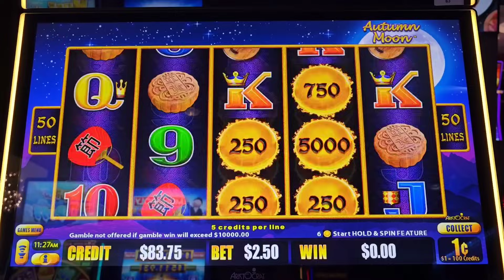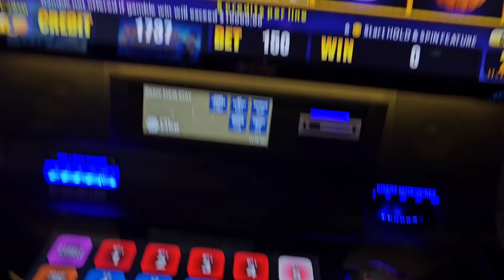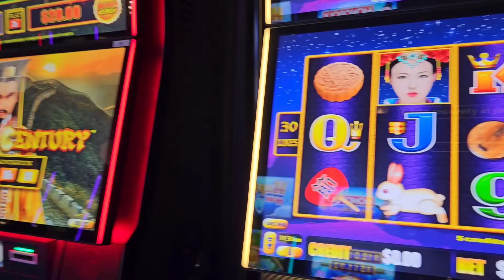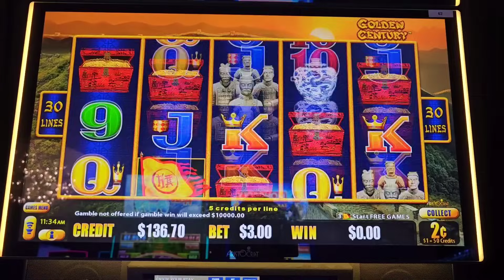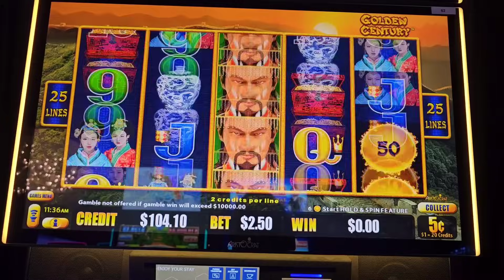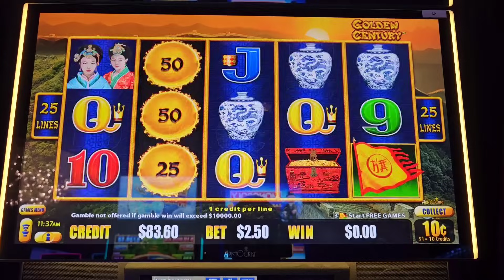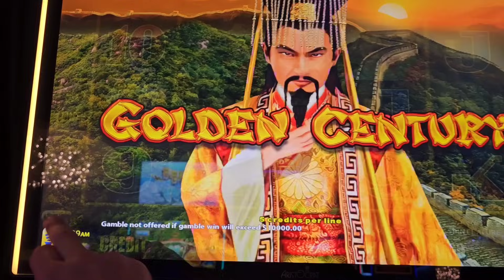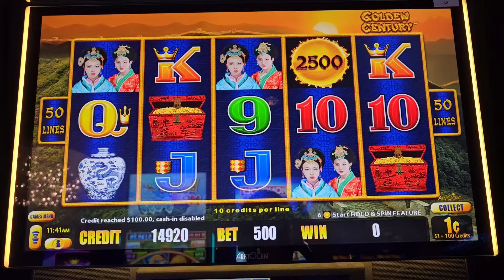Autumn Moon and Golden Century, Dragon Link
Not much joy on Autumn Moon so we jumped ship to Golden Century.